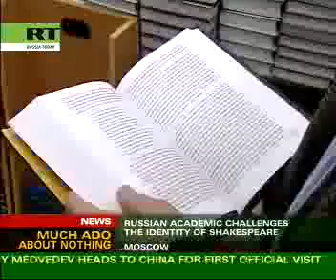A tale of two Shakespeares